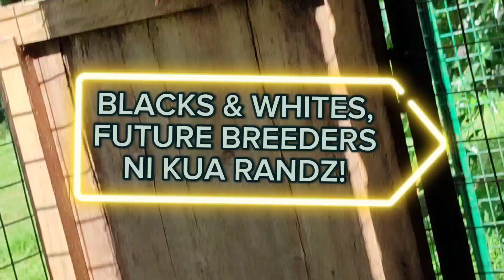Sa Puti, Sa Itim kahit saan ka pumusta panalo ka sa linyada ni Kua!